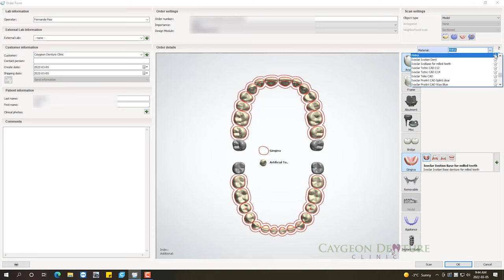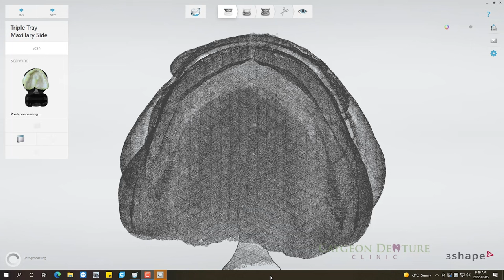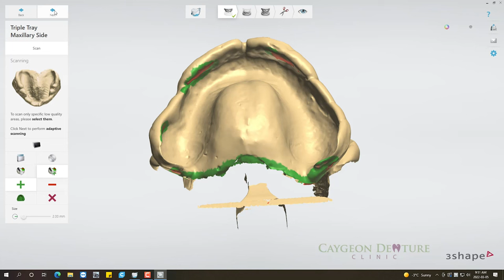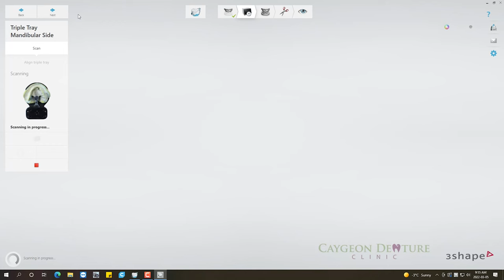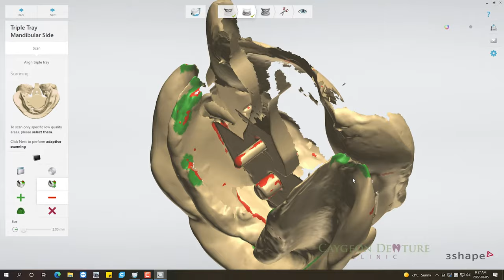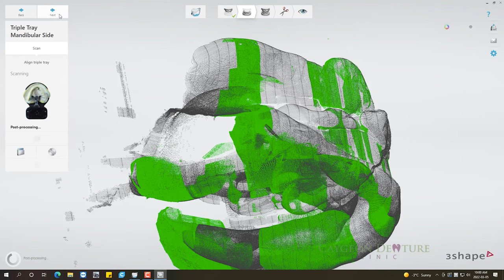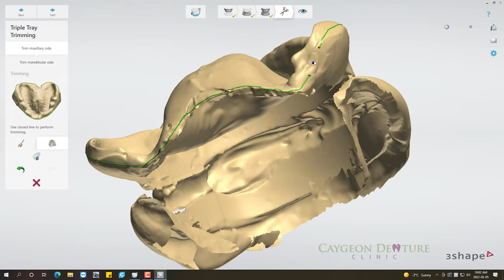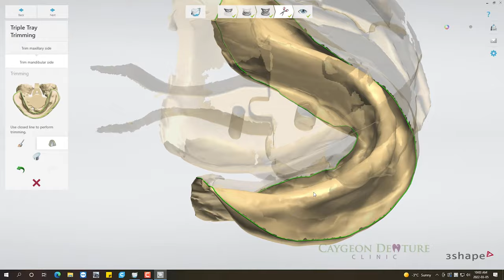Gothic Arch Tracer Digital Scan (Ivoclar's Gnathometer CAD)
In this video, I show how to digitally scan a gothic arch tracer by Ivoclar Vivadent (Gnathometer CAD). With the Gnathometer, you are able to take final impression on the Mx and Md jaws and record a bite registration. This procedure allows you to fabricate an extremely accurate digital denture.